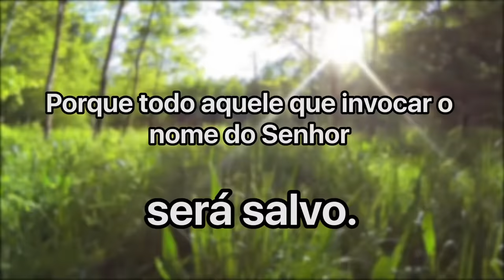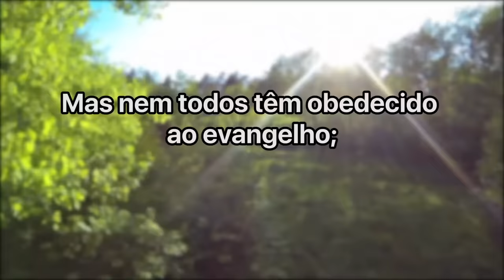Cláudio Duarte - Homem ou Macho? | Palavras de Fé